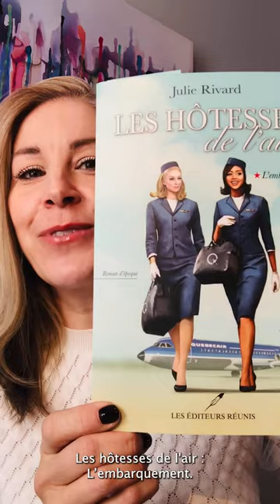📢 L'auteure Julie Rivard a un message pour vous 📢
Connaissez-vous ses livres ?  📚 👀

Ils sont disponibles dans nos boutiques et sur notre site Internet

Bonne lecture ! 😘